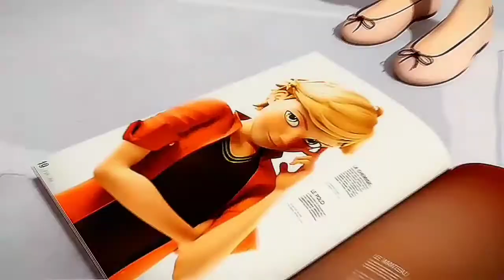Ты Венера Я Юпитер